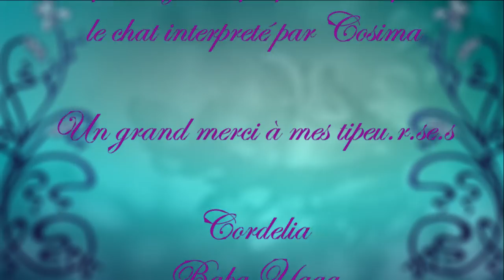Les commentaires YouTube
Aujourd'hui on fait super court et on parle de comment pas écrire un commentaire pas top quand on est gentil·le·s tout plein ♥ ⬇️⬇️⬇️